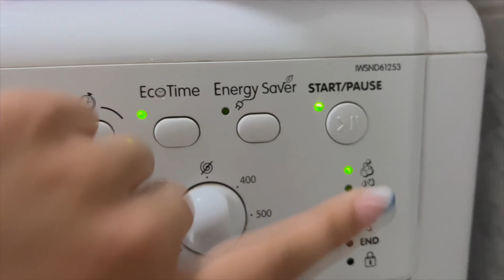GIRL TALK: menštruačné produkty, snuggs, prvá menštruácia | Cristie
ZĽAVOVÝ KÓD NA 15%: CRISTIE15 na (snuggs link)

+ podpisové kartičky ku každej objednávke!

•info•
vek: 18 rokov
kamera: canon eos 700D, canon powershot G7 X mark II alebo iPhone 13 Pro